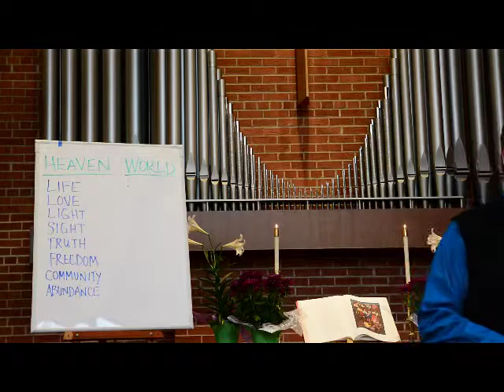1 John 3 1 7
A sermon on the bible verses 1 John 3:1-7